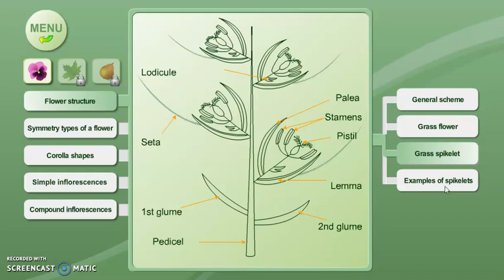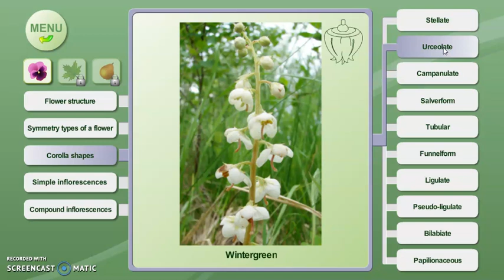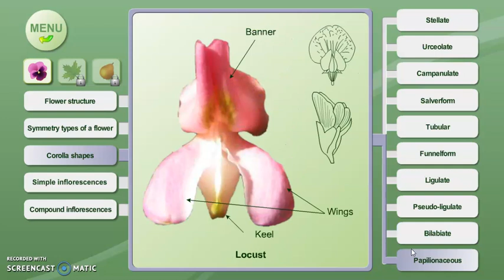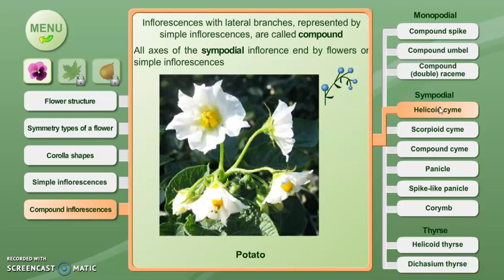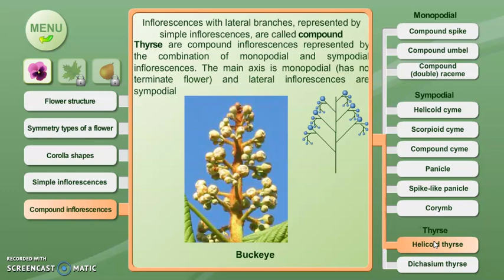Flower Structure From Plant Morphology | ফুলের গঠন | Visualize All - Simulate All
A flower is a specialized reproductive shoot consisting of an axis bearing a maximum of four sets of 'appendages': sepals, petals, stamens, and carpels. These appendages are actually modified leaves. The flower is a modified branch.